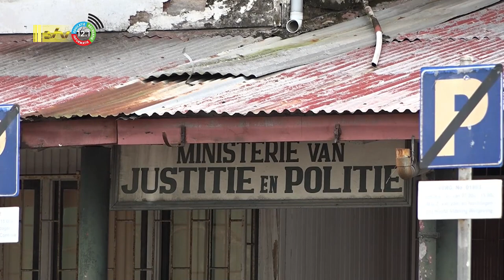12 11 2022 Amoksi weerspreekt uitspraken over slecht beleid